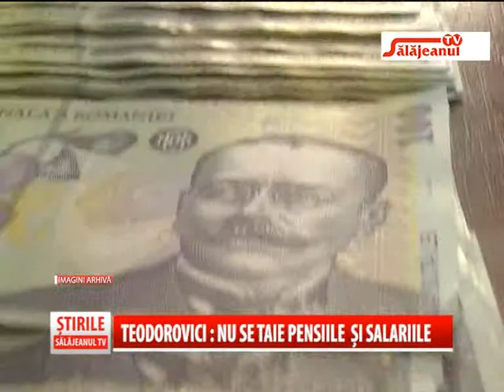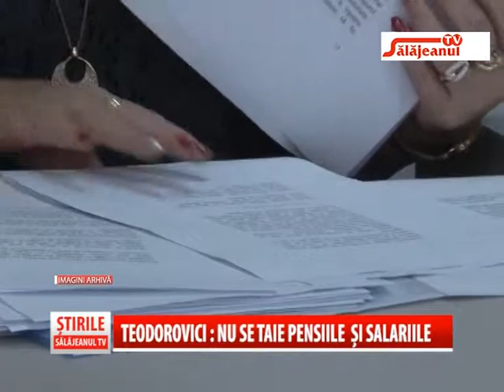TEODOROVICI NU SE TAIE PENSIILE SI SALARIILE